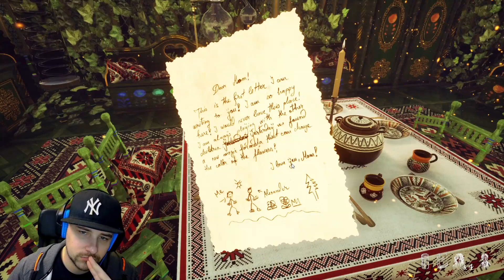Wer suchet der findet...NIX! (Gray Dawn #4 w/ Fox)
So langsam wird alles reichlich seltsam und die Rätsel zwar nicht schwerer aber irgendwie unübersichtlicher. Hier verläuft sich Fox schon mal in seinem eigenen Wahnsinn.